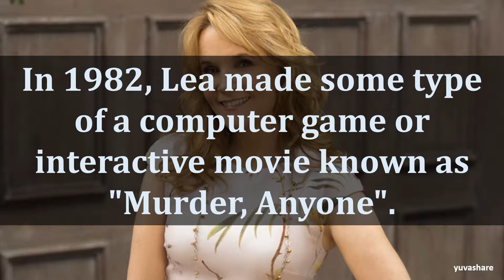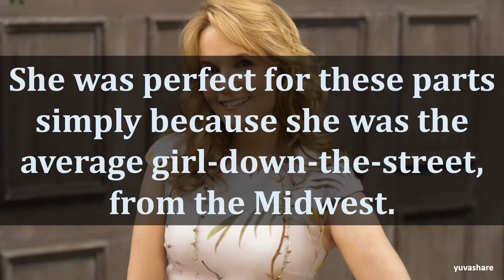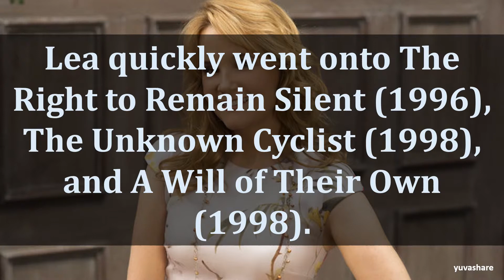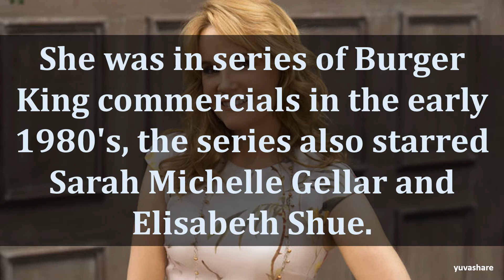BIOGRAPHY OF LEA THOMPSON